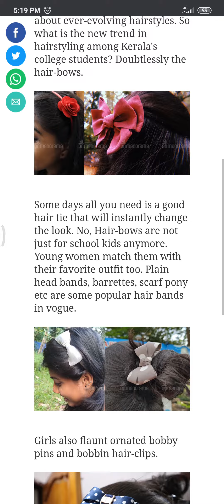Mar Ivanios flaunts vintage fashion; 90s hair-bows back in vogue